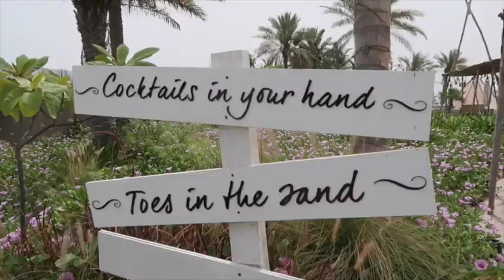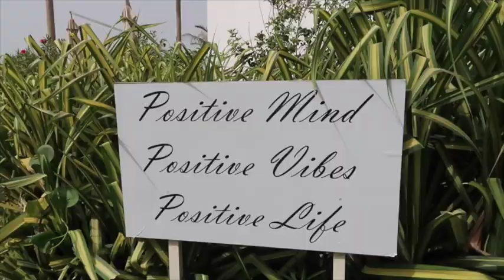Follow me around Zaya Nurai Island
Hey guys! I am back again with another video this time I'm featuring this beautiful island resort called Zaya Nurai!

I did not stay here however they do have a day pass available for guests to purchase. The best part is, the money you pay goes towards activities and food available at the resort. I had a fabulous day having some me time.

See what else i am up to

personal instagram